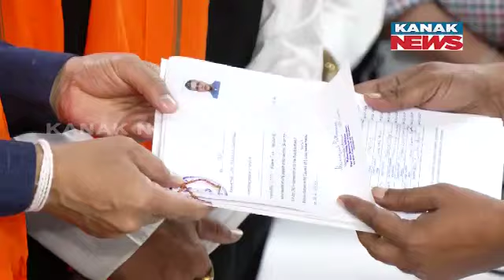Union Minister Ashwini Vaishnaw Files His Nomination For Rajya Sabha Elections From Odisha